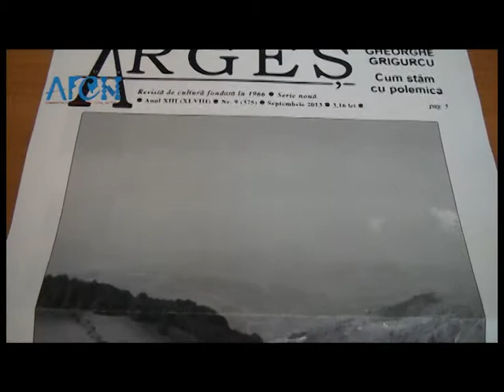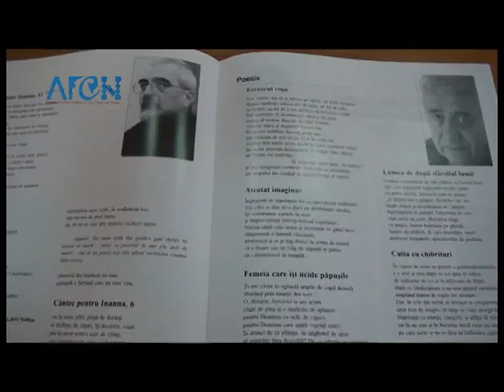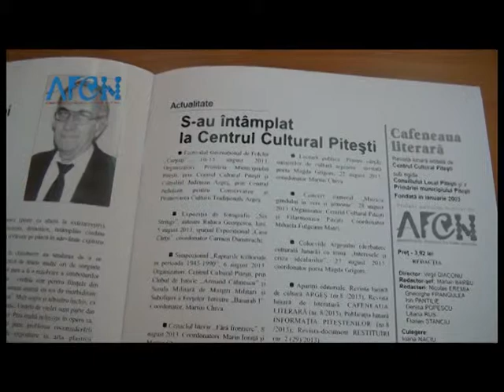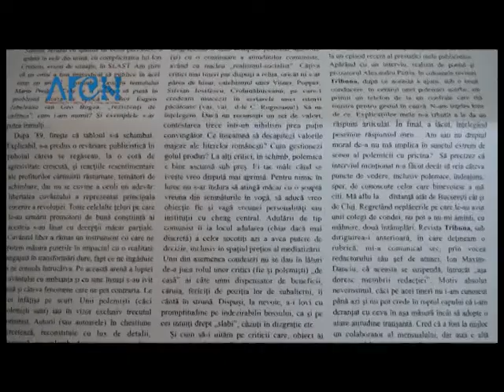Lectura publica AFCN